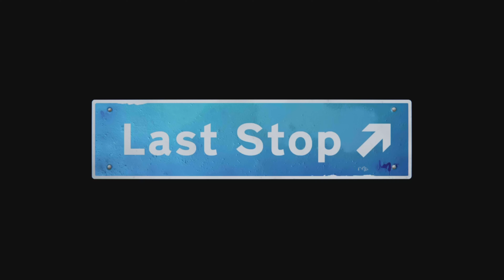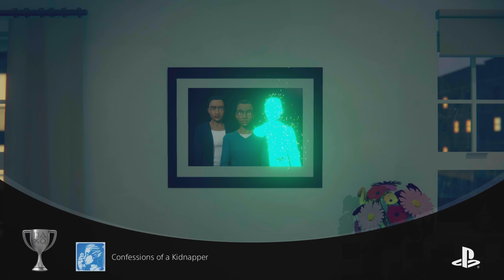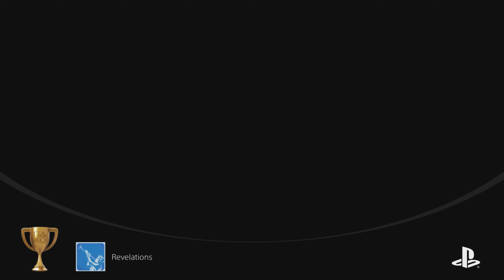Platinum 78: Last Stop